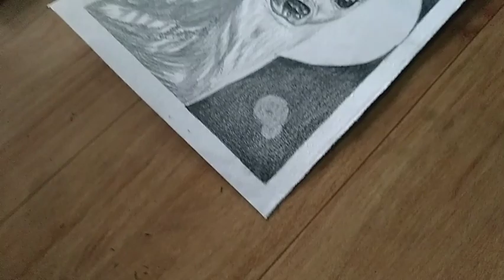Deer sketch Drawing Art for young people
DEER DRAWING || Drawing lalit Sehrawat

hey guys
Welcome to the Drawing Lalit Sehrawat

Video title : DEER DRAWING | Drawing Lalit Sehrawat
sketch :  Deer
Artist : LALIT SEHRAWAT
Medium : graphite
Real Time duration : _:_:_ + outline time _:_:_
Sheet texture : ivory & local sheet

✏️ Portrait Drawings -  Pencil Drawing, how to draw, Pencil art, drawing tutorial, sketching tutorial, pencil sketch, pencil shading, how to shade with pencils, how to shade a face, art, drawing technique, pencil shading technique, how to draw eye, how to draw a nose, lips, hands, hair